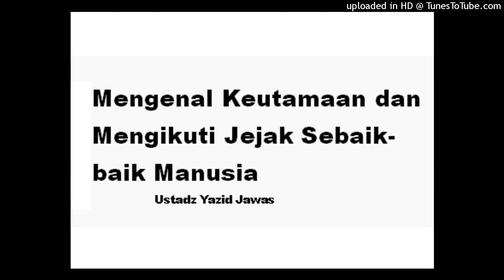Mengenal Keutamaan dan Mengikuti Jejak Sebaik-baik Manusia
Judul : Mengenal Keutamaan dan Mengikuti Jejak Sebaik-baik Manusia